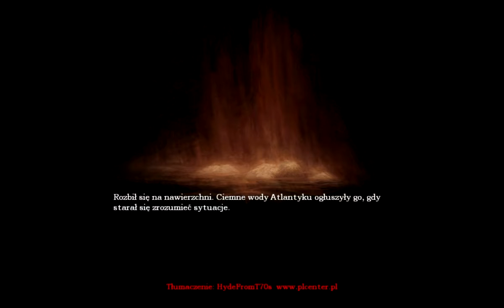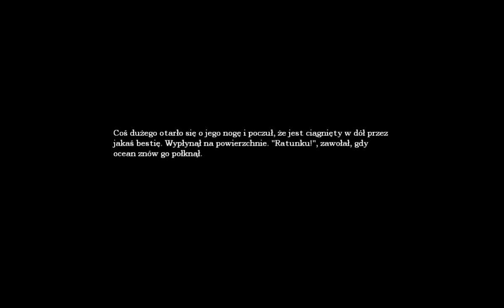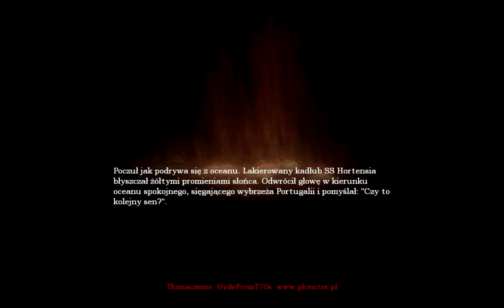Amnesia: Mroczny Obłęd odc.4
Hej ostatni odcinek skończyliśmy wejściem do Rafinerii, dzisiaj
ciąg dalszy tej okropnej wędrówki po mrocznym zamku
Zapraszam! :)